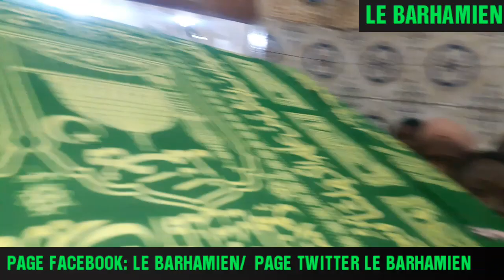Zakirou Imam Assane Cisse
LE BARHAMIEN...Mausolée Imam Assane